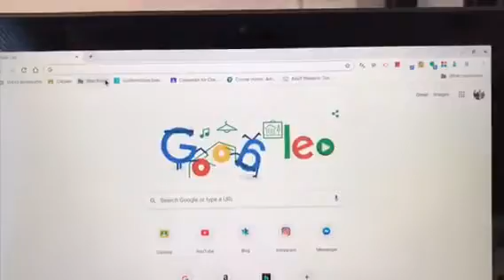Five Ways To Spend Your Time During Quarantine!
We know you're stuck at home... but there's so much you can do with your time! From writing for the USY blog to joining a USYfi program check out these tips from the Comm IGB to help you not just survive - but thrive during your time in quarantine.